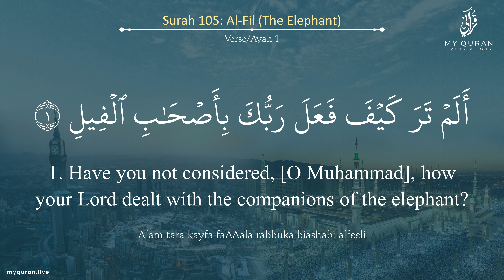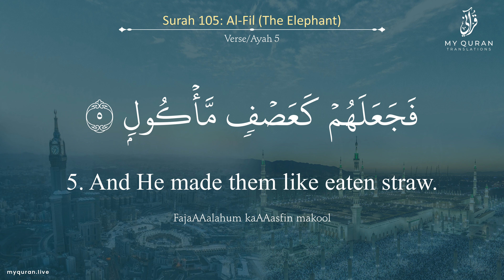105 Surah Al Fil With English Translation By Sheikh Muhammad Siddiq al Minshawi